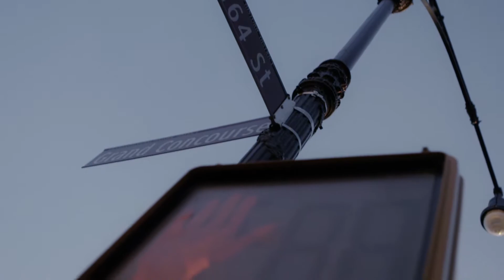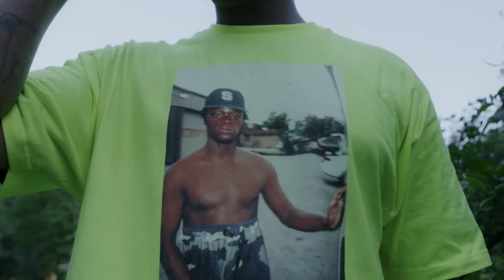Kid Daytona - Running Plays (Official Video)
Daytona "Runnin' Plays (Prod. Harry Fraud)" - In Stores Now!